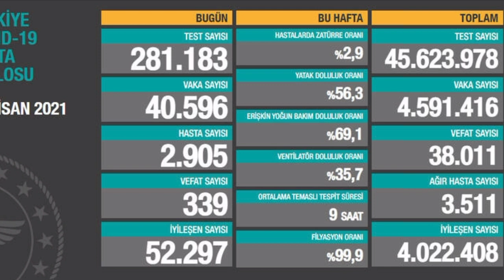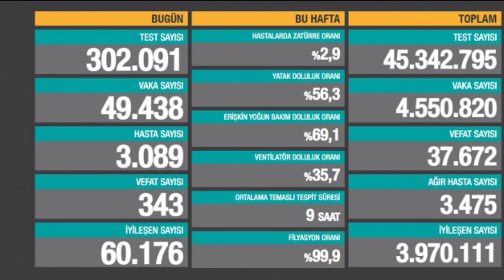SON DAKİKA! Fahrettin Koca KÖTÜ ACI HABERİ Açıkladı! SON DURUM! Son Dakika Haberleri!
SON DAKİKA! Fahretin Koca KÖTÜ ACI HABERİ Açıkladı! SON DURUM! Son Dakika Haberleri!